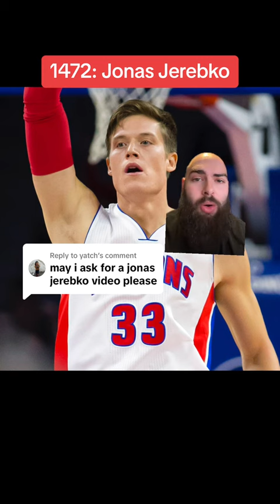1472. Jonas Jerebko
Matrix Ranking series. These rankings were done off a formula that considers every NBA player who played a minimum of 30 games in a single regular season.